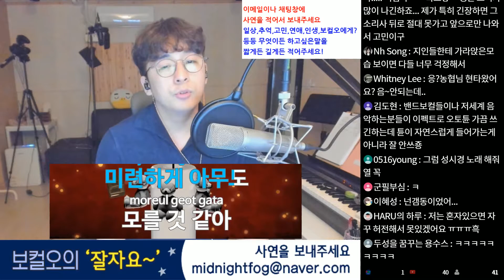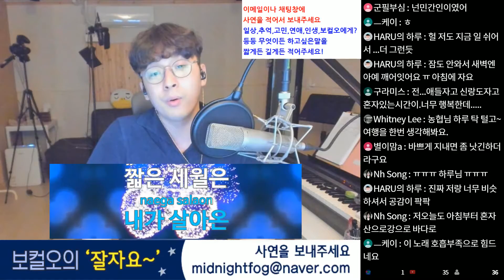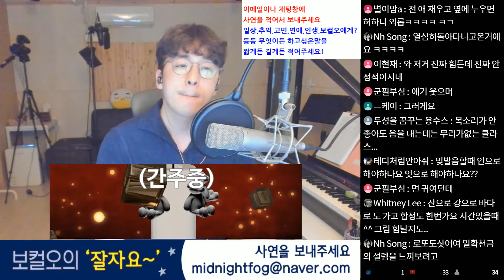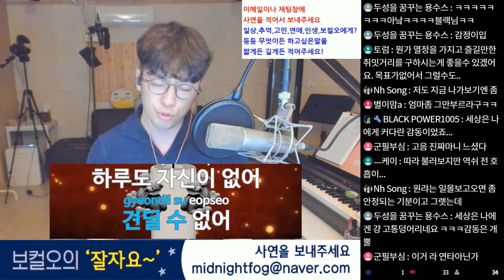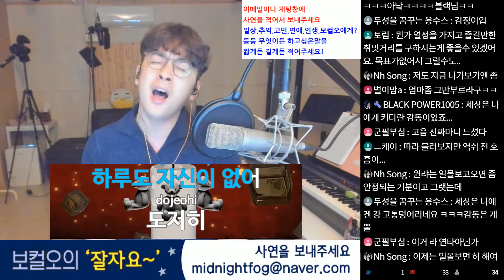[보컬밸런스] 보컬오의 잘자요 라이브 [성시경 - 넌 감동이었어]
보컬오의 잘자요~ 컨텐츠중 신청곡 넌 감동이었어를 불러봤습니다.

좋아요,댓글, 구독은 저에게 많은 힘이 됩니다!
카페와 유튜브채널에 오시면 더욱 더 다양한 강좌와 자료들을 보실 수 있습니다~!
[보컬밸런스 네이버카페]
[보컬밸런스 아프리카TV]
[보컬밸런스 페이스북 페이지]